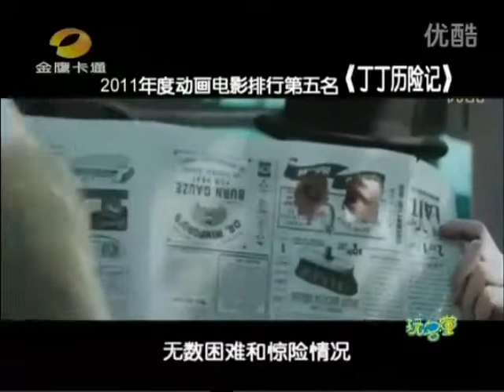2012-02-15 - Jinyin katong 玩名堂 (Play tricks)